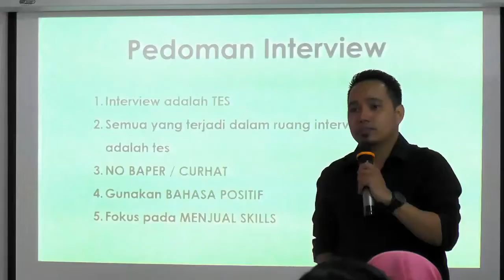KONSEP LAMARAN KERJA YANG MENARIK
Hal-hal yang harus disiapkan ketika ingin melamar pekerjaan, bisa dilihat dalam video ini..

Pemesanan Ebook WA 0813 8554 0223
Pendaftaran Mentoring Karir WA 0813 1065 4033